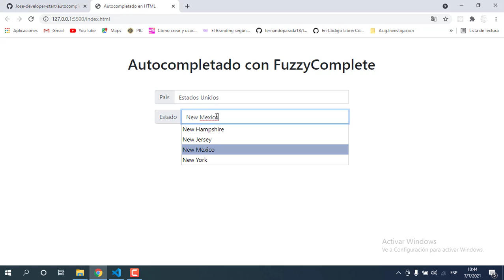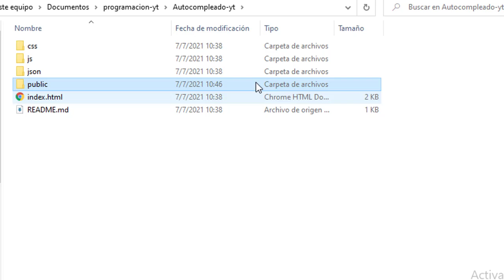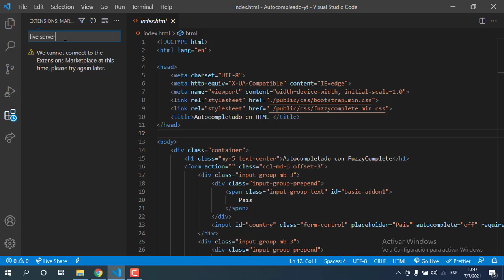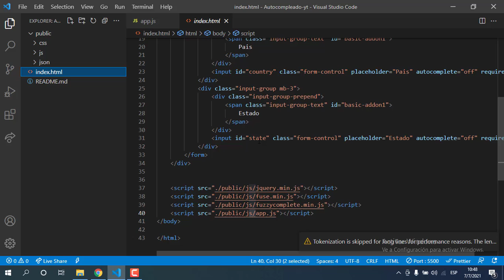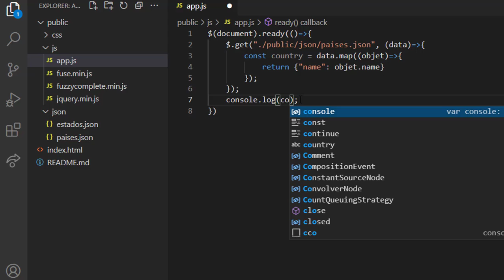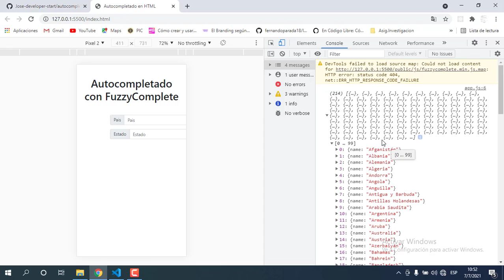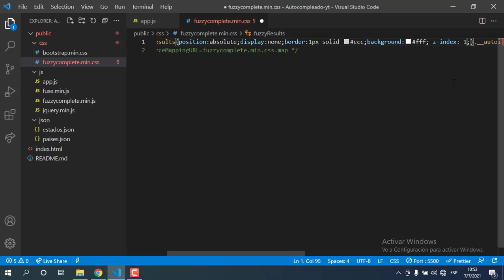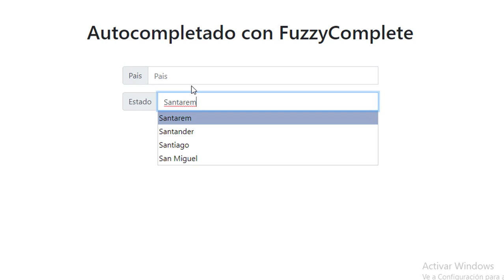Autocompletado en tus formularios con FuzzyComplete | Código Nativo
Aprende a integrar autocompletados en tus formularios mediante la librería fuzziComplete.

@JDeodanes - Telegram